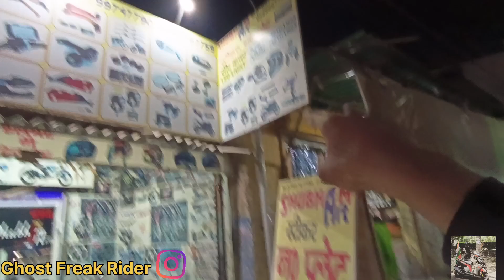Yamaha Fz full modifications by ShubhamArt || Looking Awesome after modification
Hello Guys,

I came up with another full bike modification and also trying to ride how to look and perform after modification.